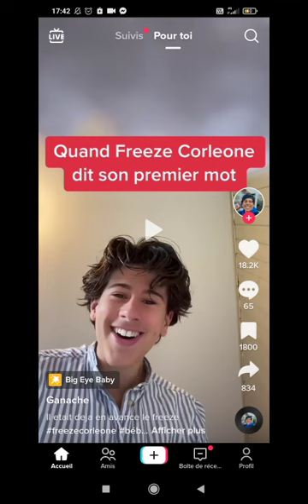QUAND FREEZE CORLEONE A DIT SES PREMIER MOTS